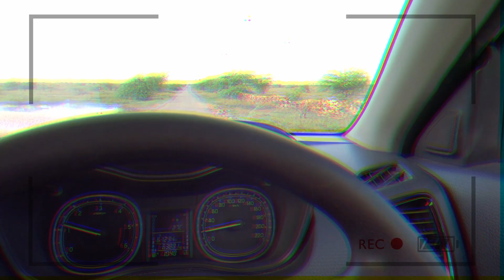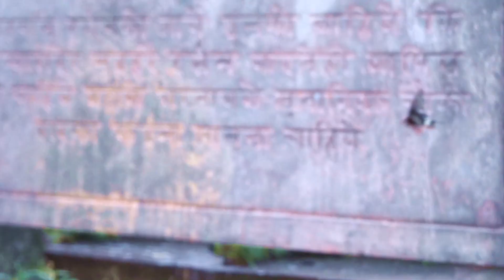DEV KHO: A MUSICAL FILM | PICSHEL STUDIOS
First half of the video is about how you go to the place and the other half tells you what dev kho relly is .